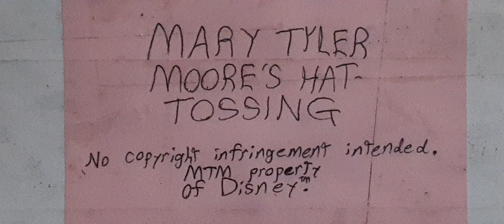Mime Bailey - You Might Just Mime It After All!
Apologies for the lack of uploads this week.
Here's another new Mime Bailey picture for keeps!
Inspired by the late Mary Tyler Moore.

Category: Comedy